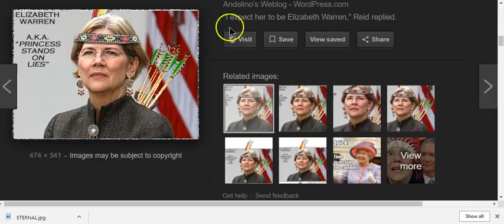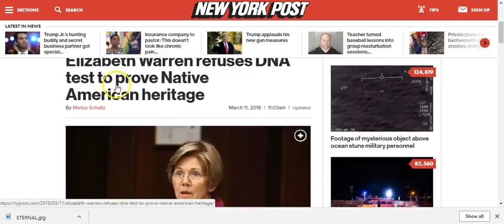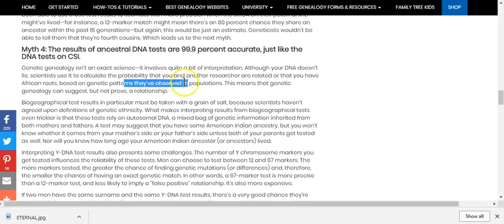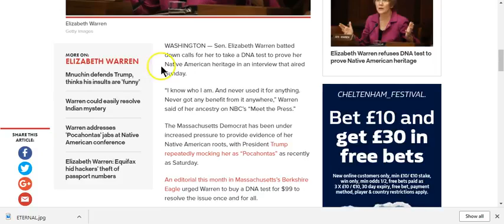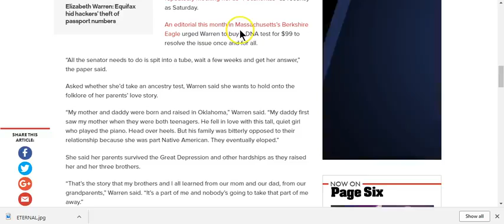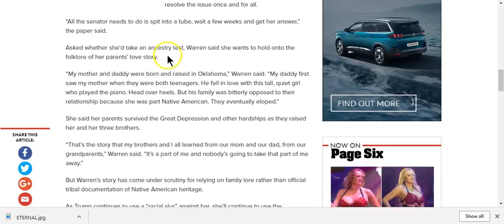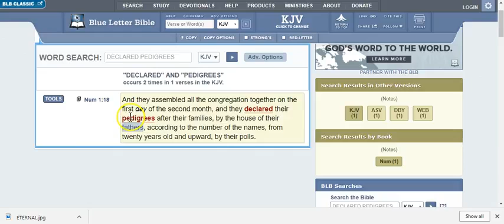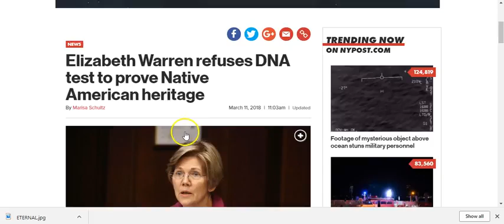RE: Elizabeth Warren Native American Heritage Gad (GMSfearthemosthigh7)